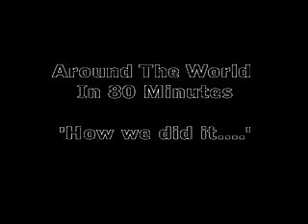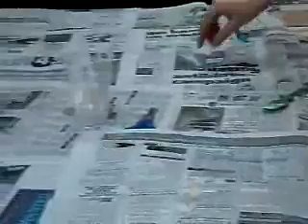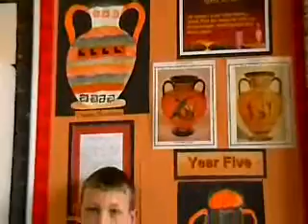Sutton Park Primary - Around The World in 80 Mins Evaluation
Evaluation film of the 'Around The World in 80 Minutes' performance produced by the Sutton Park Primary School Council. Supported by Creative Partnerships :: Hull.

Cafesociety.org
: Jon Robson